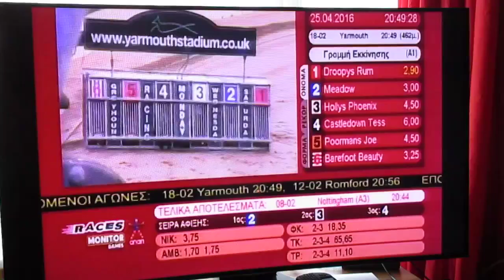T1 Droopys Rum & T6 Barefoot Beauty 25/04